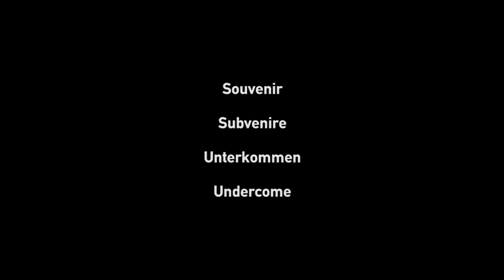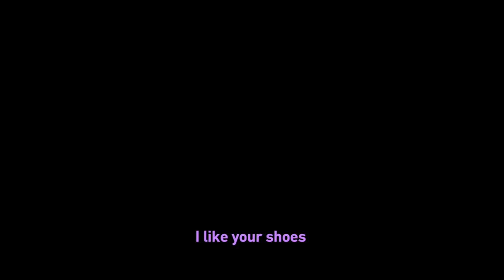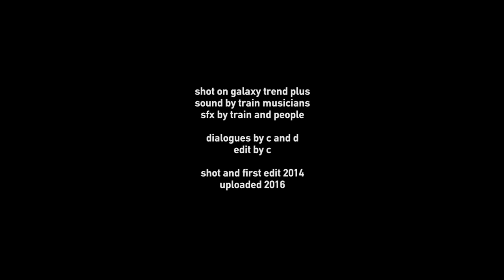(late) Souvenir from Athens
shot on galaxy trend plus
sound by train musicians
sfx by train and people

dialogues by c and d
edit by c

shot and first edit 2014
uploaded 2016